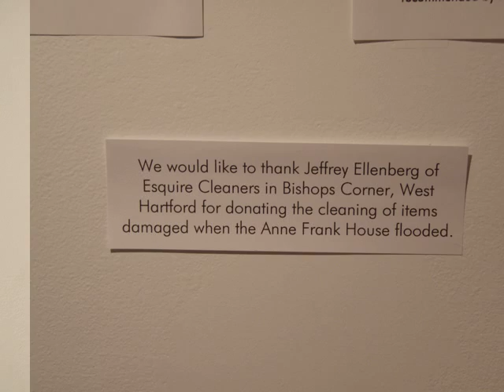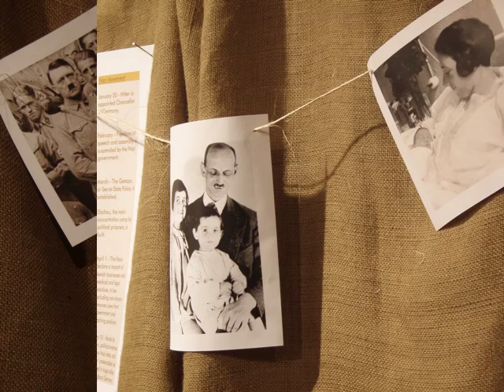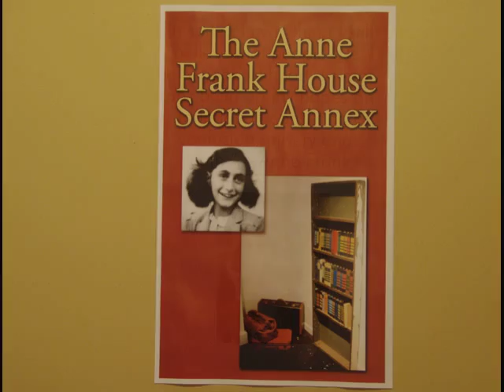The Anne Frank Secret Annex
*  Comments on this video have been removed.  Heateful, ignorant speech has no place here. *

A life-size replica of the Secret Annex of what has become known as The Anne Frank House, where Anne Frank wrote her famous diary. Down to the upholstery on the couch and the pictures on the walls, this model will give you an accurate feel for what it was like to live confined in that house. Accompanying educational materials will help visitors better contextualize what they are experiencing. Exhibit runs through December 31, 2007.

Charter Oak Cultural Center
Hartford, CT